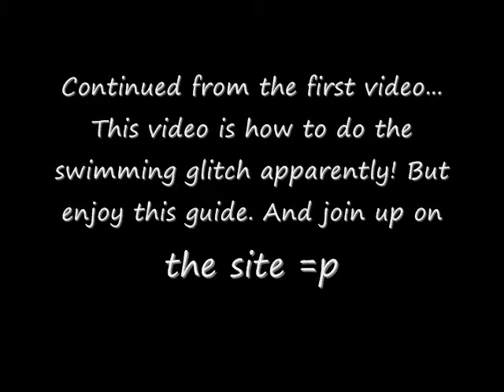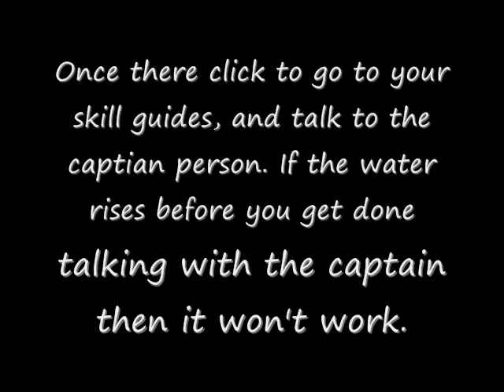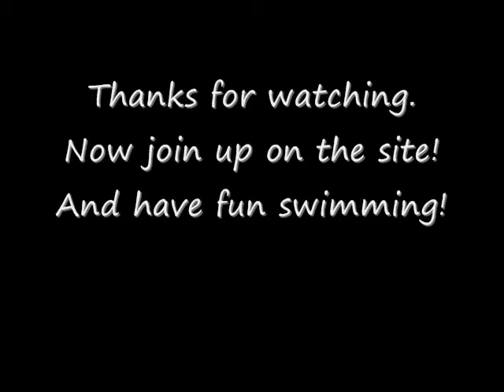How to do the Swimming Glitch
Just now got back to re upploading...

My youtube was banned so please don't say things like everyone already knows this.